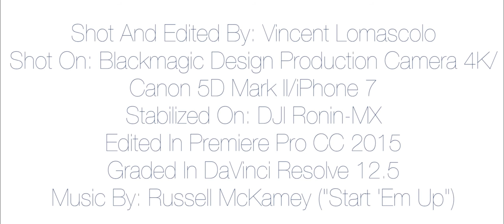Promo Video: Principia College Women's Soccer Homecoming 2016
Promotional spot of the Principia College Women's Soccer Team for their Homecoming Game against Webster University October 15, 2016.

Shot And Edited By: Vincent Lomascolo
Shot On: Blackmagic Design Production Camera 4K/Canon 5D Mark II/iPhone 7
Stabilized On: DJI Ronin-MX
Edited In: Adobe Premiere Pro CC 2015
Graded In DaVinci Resolve 12.5